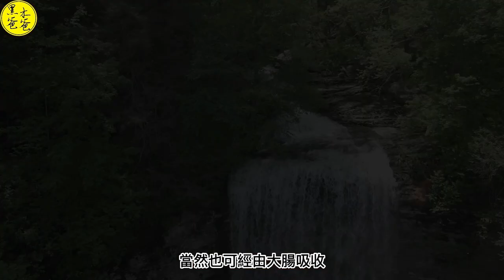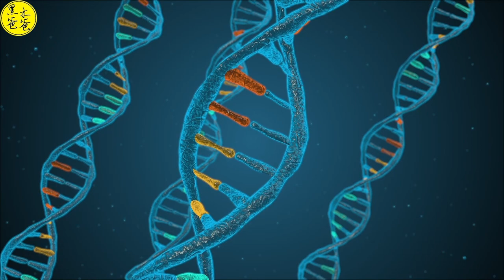營養素中的美髮師 維生素B7 (生物素)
維生素B7是一種水溶性維生素，
也被稱為生物素。
它在人體中的作用包括促進蛋白質、
碳水化合物和脂肪的代謝，
以及支持健康的皮膚、
頭髮和眼睛。
維生素B7還可以幫助降低胆固醇水平，
從而減少心臟病和中風的風險。
食品中含有豐富的維生素B7，
如肝臟、
蛋黃、
奶酪、
牛肉等。

影片段落:
00:00 片頭
00:31 介紹
01:40 功能
05:21 缺乏
08:30 過量
09:09 攝取來源
10:30 須注意的時期